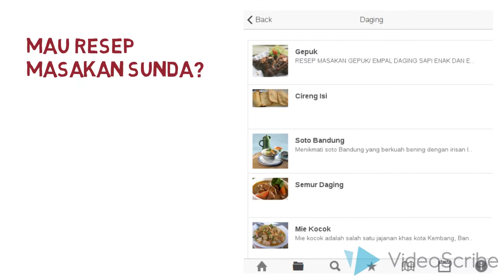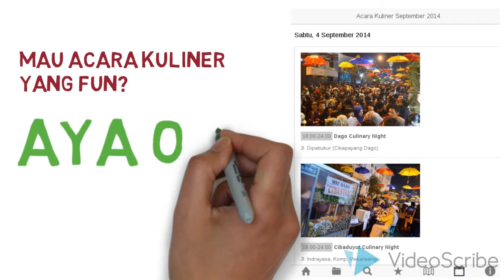Kuliner Urang Bandung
Nikmati kelezatan cita rasa masakan Sunda yang terkenal dengan keanekaragaman rasa dan sambalnya, dengan variasi makanan mulai dari makanan tradisional sampai modern.

Cari tempat-tempat makan enak yang menyediakan kuliner khas Sunda, serta acara kuliner di Bandung.